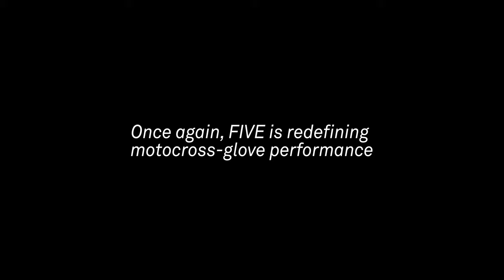FIVE | MXF RACE vs MXF1 EVO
FIVE revolutionized motocross gloves with its MXF PRORIDER that literally broke all the rules. Establishing itself as an absolute benchmark in comfort and performance, it was adopted by many pro and amateur riders alike. Now that it’s time to replace it, FIVE is here with not one, but two offerings :  MXF RACE and MXF1 EVO.